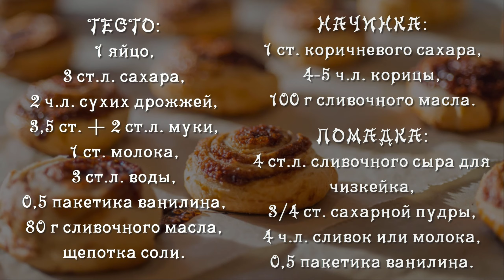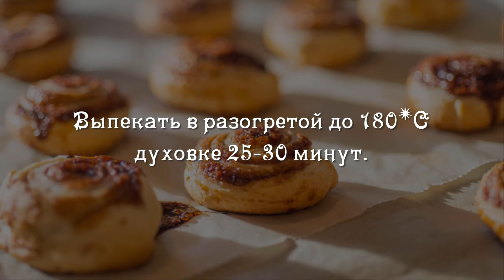Булочки с корицей "Синнабон" с густой сливочной помадкой 😋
Рецепт оригинальных булочек Синнабон – тайна за семью печатями))) Там и особая корица, которую выращивают в Тридевятом царстве и готовят раз в 100 лет в ночь полнолуния, когда трижды провоет голодный бабуин, а еноты ограбят супермаркет))), и мука с высоким содержанием клейковины, и определённое количество витков в рулетике, и шут его знает, что ещё! Булочки на самом деле очень вкусные. В моей коллекции на канале уже есть один рецепт «Синнабонов», но в нём мне не нравится тающая помадка и возня с клейковиной. Поэтому предлагаю другой рецепт без заморочек с клейковиной и супер помадкой, которая не растекается и не тает. Булочки получаются превосходные! Буквально не успевают остыть, как их численность начинает резко сокращаться, и популяция быстро исчезает ))))

При копировании материала ссылка на канал обязательна!

***Ингредиенты***
ТЕСТО:
1 яйцо,
3 ст.л. сахара,
2 ч.л. сухих дрожжей,
3,5 ст. + 2 ст.л. муки,
1 ст. молока,
3 ст.л. воды,
0,5 пакетика ванилина,
80 г сливочного масла,
щепотка соли.
НАЧИНКА:
1 ст. коричневого или белого сахара,
4-5 ч.л. корицы,
100 г сливочного масла.
ПОМАДКА:
4 ст.л. сливочного сыра для чизкейка,
3/4 ст. сахарной пудры,
4 ч.л. сливок или молока,
0,5 пакетика ванилина.